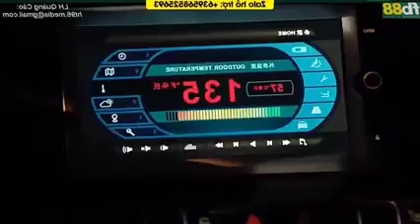djrakeshrajofficial_Jindagi Ek kirae ki घर Hai Ek Din badalna Parega Pani Aur Jwalamukhi ka tufan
Jindagi Ek kirae ki Ghar Hai Ek Din badalna Parega *मैतजब पास आयेगा
juavala muakhi ka tufan pani ka tufan और बर्फ का 😢

bahut Khatarnak
Pani Aur Jwalamukhi ka tufan
Jindagi Ek kirae Ka Ghar Hai Maut Jab Awaaz Dega Ghar Se Bahar Aana Padega